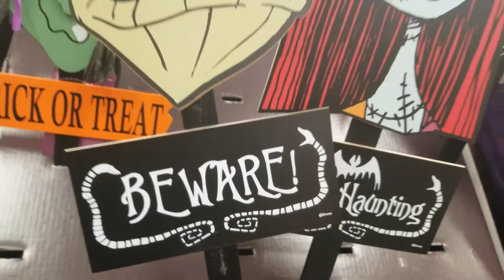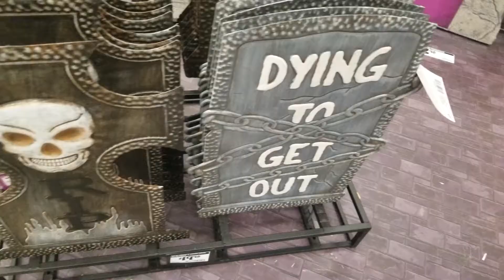Halloween 2022 Home Depot Store Walkthrough 3 | HalloHunting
Watch our third tour of Halloween 2022 animatronics and other products on display at The Home Depot store, this time in Kitty Hawk, North Carolina on October 8, in our latest HalloHunting walkthrough video!

Send Us New Stuff:
400 W. Sothel Street